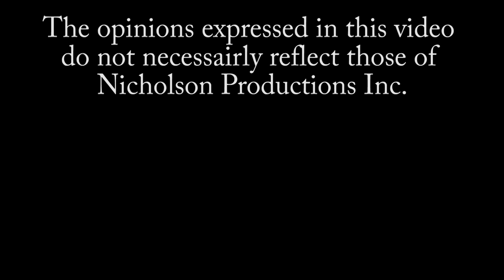X Pac Interview with Hannibal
X Pac on Duke The Dumpster & Much More!

WWE & WCW Legend Sean "X Pac" Waltman discusses Duke The Dumpster Droese's recent story about him from an interview he did on this channel as well as gives us a health update, discusses his appearance on the Surreal Life, thoughts on his ex-girlfriend Chyna, marijuana which is now legal in Canada and much more!

Twitter, Instagram & Facebook @TheHannibalTV